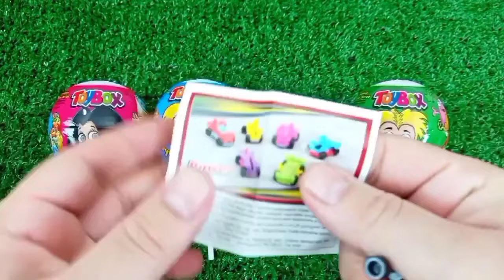Rainbow Satisfying Video | DIY How To Make Lollipop Candy Paw Patrol Fruits Cutting ASMR